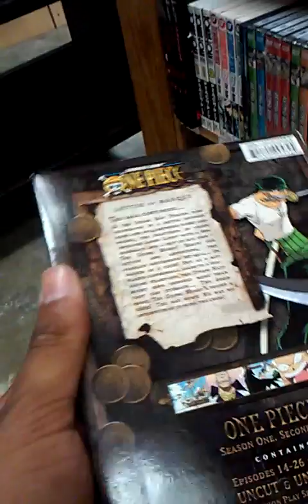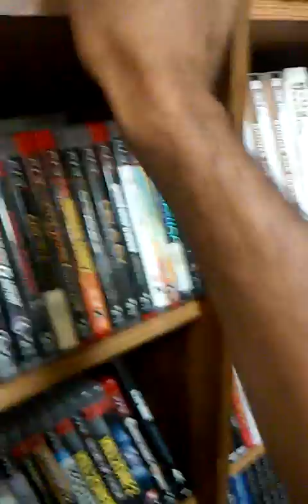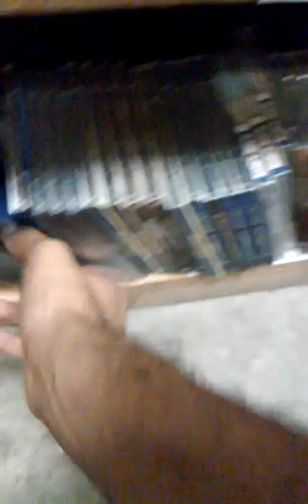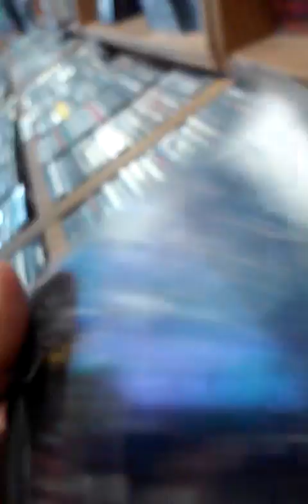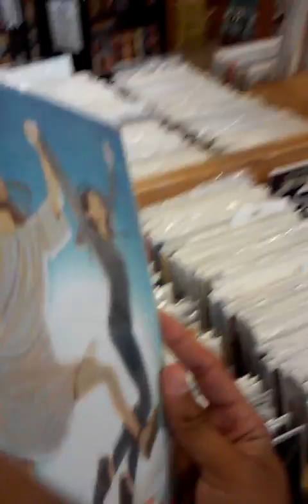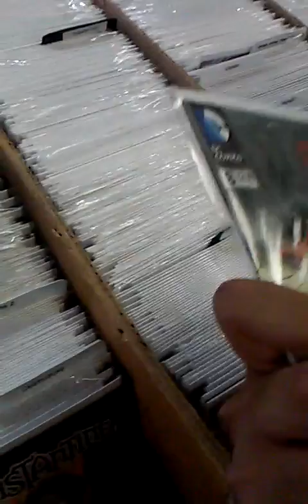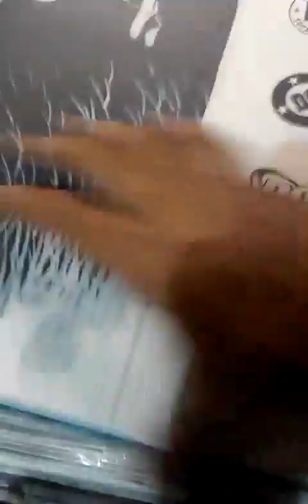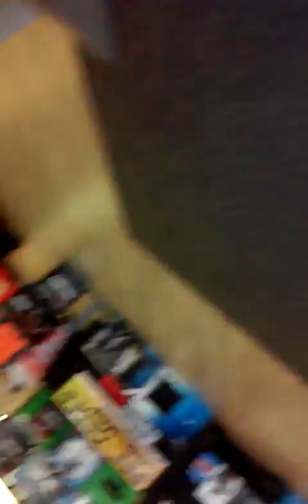Hunting Ep #2: Half Price Books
Mark and his friend doing a little hunting